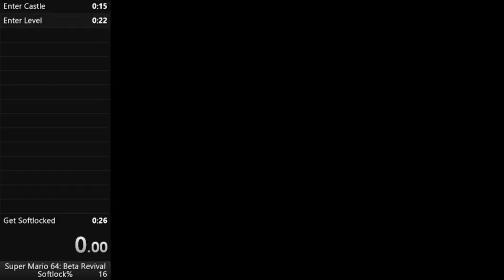SM64: Beta Revival (Softlock%) WR 26.18 (OUTDATED)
second speedrun, please don't blame me for accidentally starting the timer 18 miliseconds after